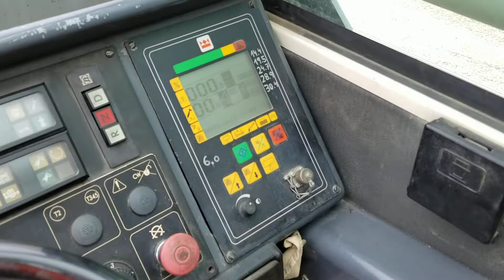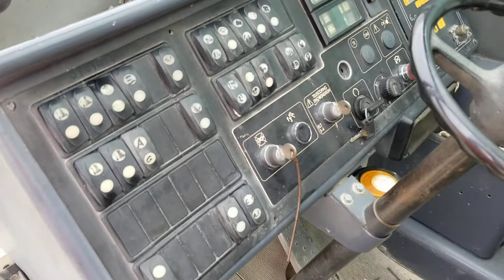Crane for sale- 2002 PPM ATT 400/3 | Ritchie Bros Ocaña, ESP, 31/03/2022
This item will be sold in the next Ritchie Bros Auctioneers online auction in Ocana, Spain (bidding opens on 25th March @13:00pm and closing 31th March @9am). This auction will be Timed Auction (TAL) only.

Este lote se venderá durante la próxima subasta de Ritchie Bros. en Ocaña – España. (Las pujas abrirán el 25 de marzo a partir de las 13:00H y terminarán el 31 de marzo a partir de las 09:00H). Esta subasta se realizará por sistema de Subasta Programada (TAL).